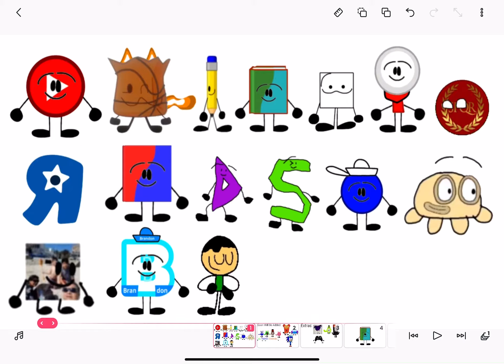Ivan Tube’s Crew Version 1.1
Added Camilo Gatica.